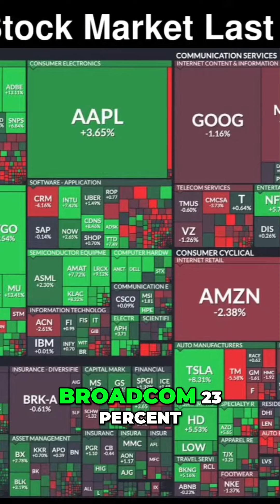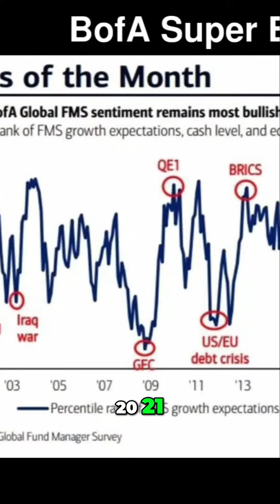#7 Crypto Stock Market Update Massive Moves and Bullish Predictions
Let's switch gears and talk about the stock market It has been a crazy time This video is called crypto is tanking and AI is mooning But if you look at these names NVIDIA at 12.4 4 percent in the first week after the 10 4 1 split that is completely bonkers We'll talk more about that in a minute Tesla up eight and a half percent TSM 8.8 percent Broadcom 23 percent Massive massive moves Apple 3 percent Microsoft 3 percent Meta and Amazon are down Google down as well the rest we don't really care about but guess who's very bullish on stocks through the year and not just Goldman Sachs I think I shared something on Patreon this morning around Goldman and their look forward for the future But also Bank of America just came out with this report They are super bullish Their FMS sentiment remains the most bullish they have been since November 20 21 So we'll see what happens after that But they could be off But again I think it's dangerous to paint with a broad brush You've got to be in the right assets because a lot of the market is simply not doing well at all It's been Driven Bye